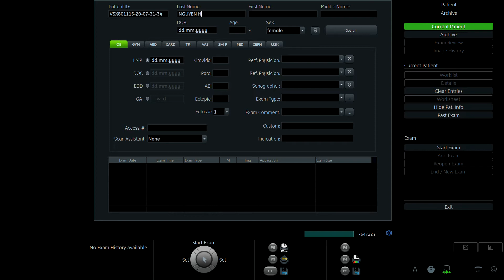NGUYỄN THỊ HUYỀN 1994 01